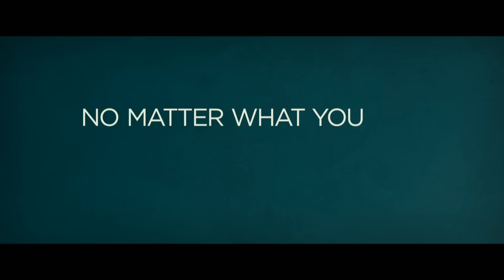That Awkward Moment HE Trailer - On Blu-ray and Digital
Release Date: 31 January 2014  (United States)
In THAT AWKWARD MOMENT, three guys (Zac Efron, Miles Teller, Michael B. Jordan) in support of a friend devastated by a recent breakup vow to maintain their single status for as long as possible. The plan gets derailed when they each fall in love and have to secretly work around their pledge to bachelorhood, while trying to figure out the complications of modern day relationships.

Genre: Romantic Comedy
Cast: Zac Efron, Miles Teller, Michael B. Jordan, Imogen Poots
Director: Tom Gormican
Writer: Tom Gormican

On Blu-ray and Digital